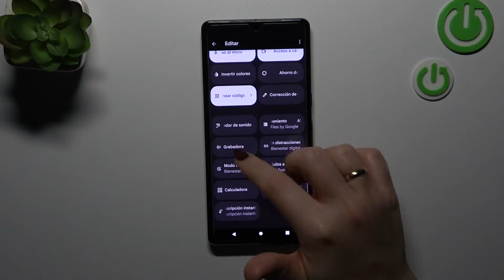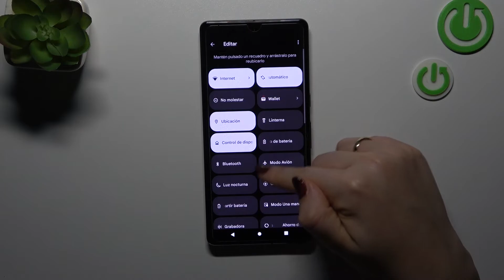como editar panel de control en Google Pixel 7 Pro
En este vídeo vamos a mostrarte cómo editar el panel de control en Google Pixel 7 Pro. Si quieres cambiar el orden de los iconos en Google Pixel 7 Pro ve nuestro tutorial.

¿Cómo editar el panel de control en Google Pixel 7 Pro? ¿Cómo cambiar el orden de los iconos en el panel de control en Google Pixel 7 Pro? ¿Cómo añadir aplicaciones al panel de control en Google Pixel 7 Pro?